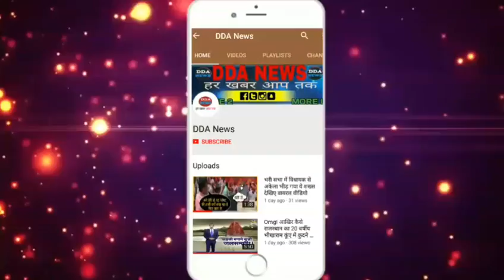क्या Hanuman Beniwal के लिए बोतल बन सकती है मुश्किल?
On the last day of the nomination for the Lok Sabha election 2019, on April 18, the other candidates, including National Democratic Alliance (NDA) candidate Hanuman Beniwal, nominated. From the Nagaur Lok Sabha constituency, the National Power Party has removed the candidate and made the case interesting.
Friends, before proceeding in the news, you have a little request from this video, please do the lyrics and tell in the commentary whether bottle can become difficult once again for Hanuman Beniwal.

It is worth mentioning that the National Democratic Party of the lonely legislator Hanuman Beniwal had contested the 2018 assembly elections in Rajasthan on the symbol of the bottle and elected the three legislators of the party and also reached the assembly. On Thursday, Rapa has made Hanuman his candidate from Nagaur seat.

The National Power Party (RPP) of Gujarat, in connection with the Lok Sabha elections to be held on May 6 in Nagaur, has demanded a symbol of symbolism in the Lok Sabha elections in Rajasthan. Election Commission found the symbol of the bottle. With this, the election symbol of the bottle was slipped from the NDA candidate Hanuman Beniwal from Ralopa Convenor and Nagaur Lok Sabha seat. After this Beniwal was allocated a symbol of tire. Beniwal, however, said that the conspiracy was being made against us at the national level.

Hanuman Beniwal had said that he had a political conspiracy with him. Our 3 MLAs won the Assembly elections. Our loser candidates also got votes and that is why our popular election symbol bottle has been snatched. Beniwal had alleged that the national power party has been allotted this symbol, that party has not contested any election so far. Beniwal had said that the National Power Party claims that they are contesting elections in 2 states, so far they have not contested elections.

It is noteworthy that recently, BJP has announced an alliance with Hanuman Beniwal's National Democratic Party (RLP) in Rajasthan. The BJP has left Nagaur's seat for RLP from Rajasthan's 25 Lok Sabha seats. MLA Beniwal himself is contesting on this seat. By the way, Hanuman Beniwal has been a close friend with BJP. In the year 2008, he had reached the Assembly by winning the election on BJP ticket. In 2013, he won the election by winning an independent election. Before the assembly elections in Rajasthan, Beniwal formed its own party National Democratic Party, which won three seats.

Friends will be present in this video very soon, thanks to Jai Hind, in this video.